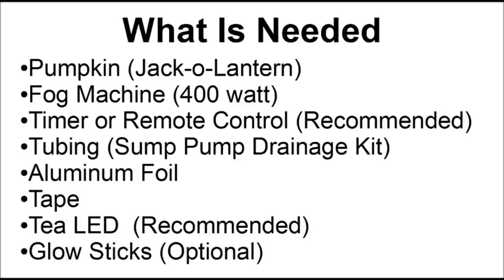Fog Machine Jack O Lantern - Cool Halloween Idea - Smoking Pumpkin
Items Used:
Pumpkin (Jack-o-Lantern)
Fog Machine (400 watt)
Fog Machine Timer or Remote Control (Recommended)
1 - 1/4" Flexible Tubing (Sump Pump Drainage Kit)
Aluminum Foil
Tape
Tea LED  (Recommended)
Glow Sticks (Optional)

 You can always cut the hose length to your needs.  Be careful around the fog machine output nozzle. The output nozzle gets very hot and can burn you and also melt the plastic tubing. Also, try not to cover the breathing ribs of the fog machine. The tubing should be just a few inches from the port when the foil is applied. If the tube is not in the right spot, fog will not come out the tube. This takes some practice to get it right and can be a little frustrating at times. The fog machine is placed near the side of the foil. The foil is wrapped around the fog machine and taped into place. Then the hose is correctly positioned in the foil and the foil is crimped around the hose and held by tape.  As a side note, I found that the fog coming from the hose works well making ground fog. Since it is not a good idea to use candles with the fog machine, I will use tea LED. Two tea LEDs are placed in the jack-o-lantern. The tea LEDs give a realistic candle glow to the jack-o-lantern. I have carved a hole, in the back of the jack-o-lantern, that will fit the tubing. After placing the tubing into the hole, it is time to test the fog machine.

Interesting party idea.

Have a happy and safe Halloween